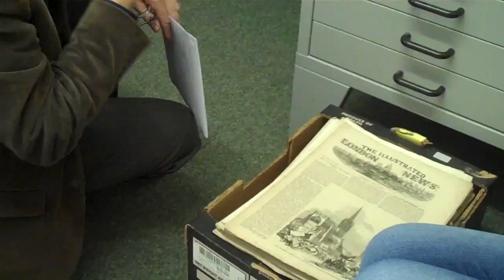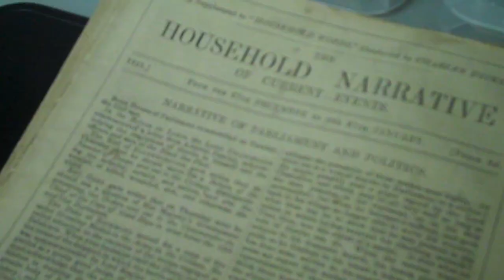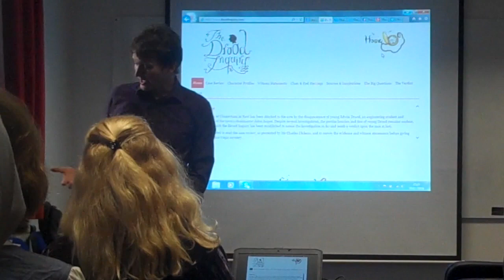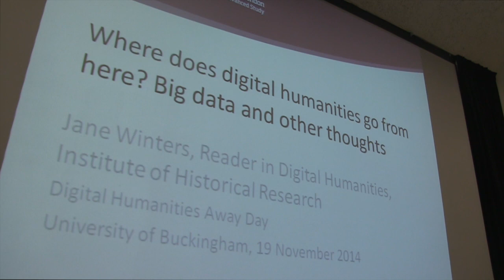Digital Humanities Open Day - An Overview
November 19th 2014 saw the Universities of Northampton and Buckingham collaborate to take part in this year's Being Human Festival of the Humanities. Buckingham's Journalism students filmed the event and present an overview of the day.